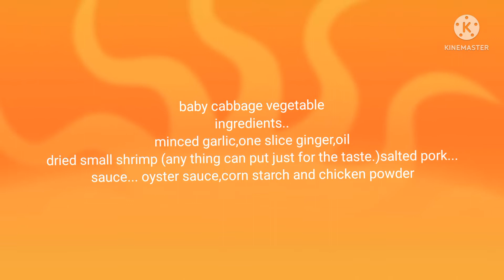Cook soup,vegetable,chicken leg,steamed fish!